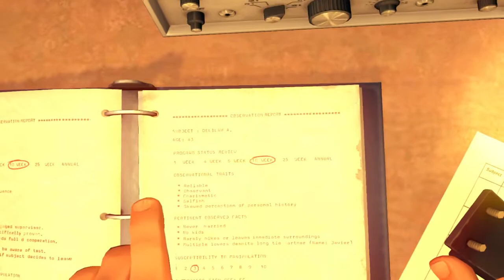Firewatch | Padurar in America | Episodul 6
Salutare tuturor si bine v-am regasit la o noua serie pe canal, de data aceasta cu Firewatch. Sper sa va placa!